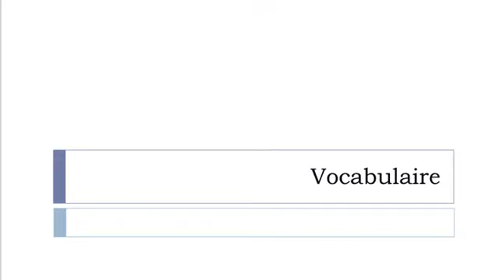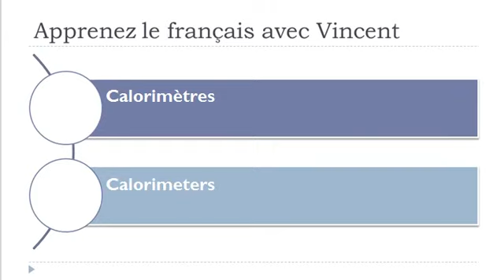Learn French with Vincent = Vocabulary = Metering instruments